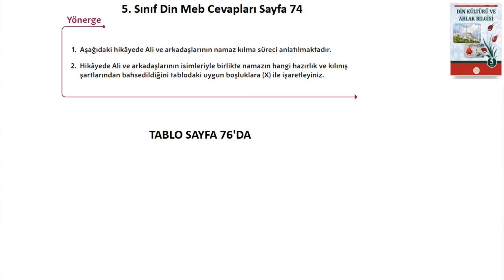5. Sınıf Din Kültürü ve Ahlak Bilgisi Cevapları Sayfa 74 Meb Yayınları 2024-2025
5. Sınıf Din Kültürü Ders Kitabı Cevapları Sayfa 74 Meb Yayınları 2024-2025,Yeni Müfredat,
5. Sınıf Meb Yayınları Din Kitabı Cevapları ,
5. Sınıf, Din Kültürü ve Ahlak Bilgisi ,Cevapları, Sayfa 74,Meb yayınları,
5. Sınıf Din Kültürü ve Ahlak Bilgisi Kitabı Cevapları 2. ünite,
5. Sınıf Din Kültürü ve Ahlak Bilgisi ,
5. Sınıf Din Kültürü ve Ahlak Bilgisi Cevapları,
5. Sınıf Din Kültürü ve Ahlak Bilgisi Meb Yayınları,
5. Sınıf Meb Yayınları Din Kültürü ve Ahlak Bilgisi Cevapları,